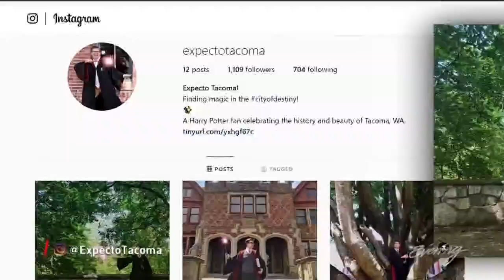A familiar looking wizard spotted casting spells all over Tacoma - KING 5 Evening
Harry Potter fan Mike Thomas started his Instagram account to celebrate the history and beauty of Tacoma.